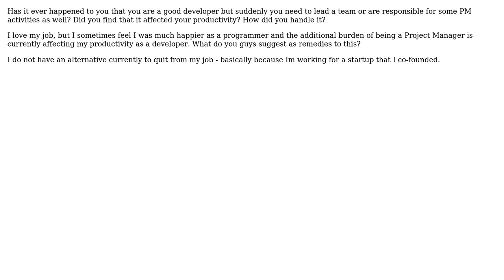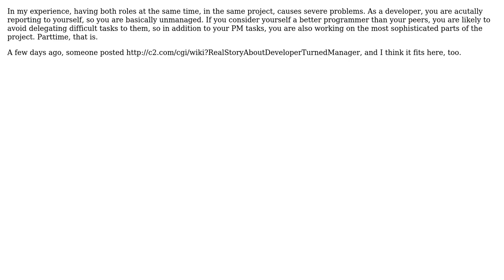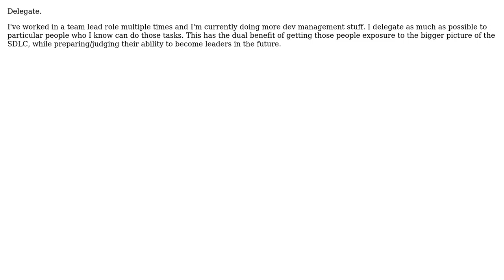Software Engineering: Does double-shifting as a PM affect your developer-productivity?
With thanks & praise to God, and with thanks to the many people who have made this project possible! | Content (except music & images) licensed under CC BY-SA | Music | Images & others | With thanks to user user281377 user Uberto user Roopesh Shenoy user Jon Hopkins user JeffO user dietbuddha and the Stack Exchange Network Trademarks are property of their respective owners. You are responsible for your own actions.